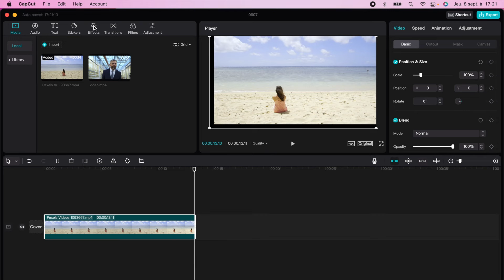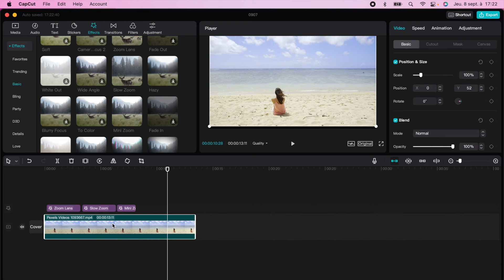Zoom Dézoome, Zoom Dynamique sur CapCut PC et Mac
Comment Faire un ZOOM DEZZOM ou ZOOM Dynamique sur le logiciel de montage CapCut ? (dispo sur PC et Mac)

Dans ce tuto, je vous montre la technique.